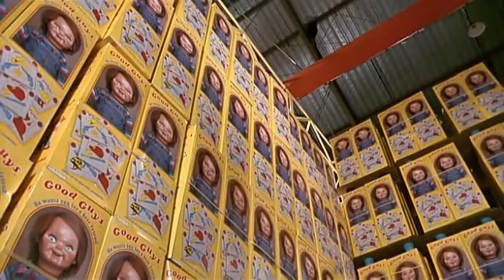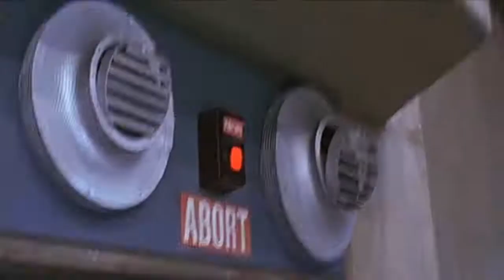My Reaction to Snow Barrel Blast objects/items part 3